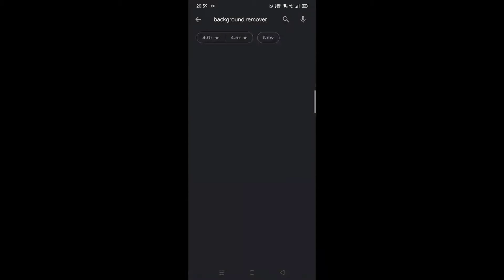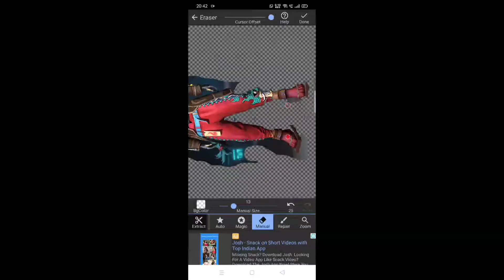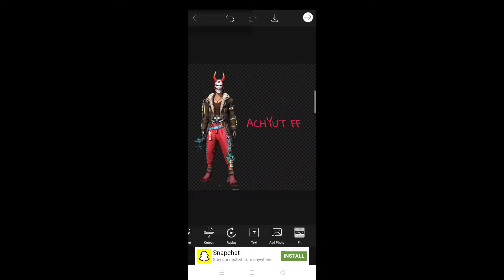HOW TO CONVERT FREE FIRE CHARACTER INTO STICKER FOR THUMBNAIL || AJJUBHAI THUMBNAIL || THISINTOTHIS😱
Hi guys , I m Achyut bajpai from Uttar Pradesh

pls support me if u like my content .

Video will be deleted within 24 hours .

Configûratíon pèrfécta párà samsung j2 j3 j4 A10 a20 A30 A50 a80 S10 s20 s30 . hlo pls subdcribe my youtube channel name - ACHYUTFF,[i][u][FF00FF] HAPPY [00FFFF] DIWALI [FFFF00] ALL FREE FIRE PLAYER[b][ff0000]♡[ffdd00]᭄ꦿＨＡＰＰＹ D I W A L I [b][ff0000]♡[ffdd00]᭄ꦿ . [11FFBB] [b] IzzatKaro hamari nahi to C.hod denge tumhari [11FFBB] [b] [FFFFFF]FREE F[FFA500]I[FFFFFF]RE[FF00FF] CUSTOM ❤[b][i][00ff00]RUKO [FFFFFF]JARA[FFA500]SABAR[FFFFFFff]KAROㅤ[b][FFFFFF]FREE F[FFA500]I[FFFFFD]RE [00FF00] P U B G K A B A A Pconfiguracion perfecta para samsung a3 ,a5, a6 ,a7, j2 ,j5, j7s,5,s6